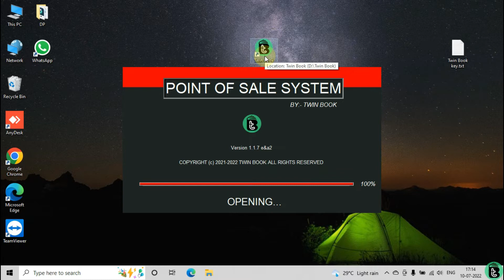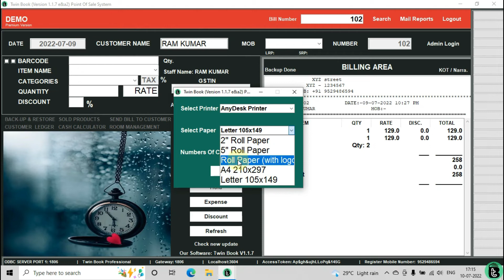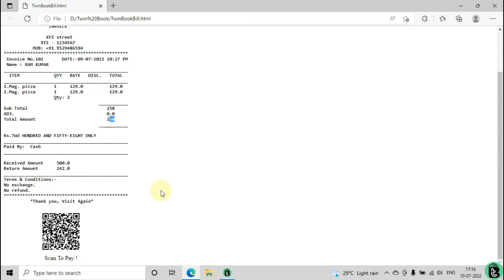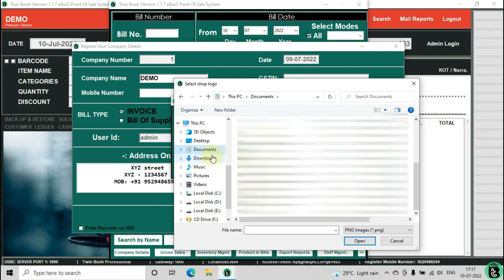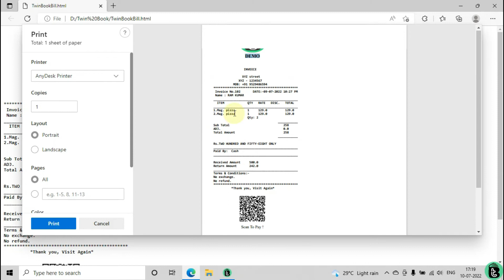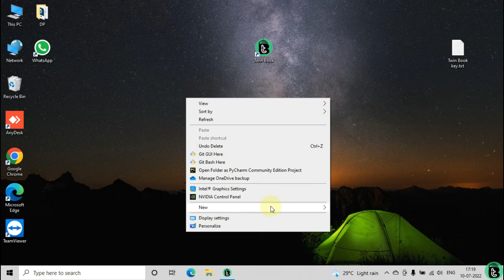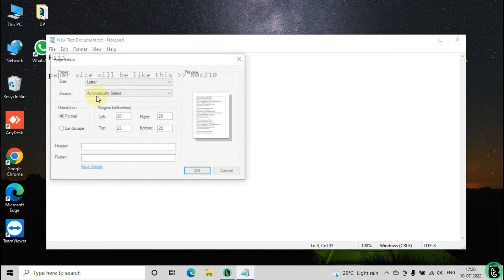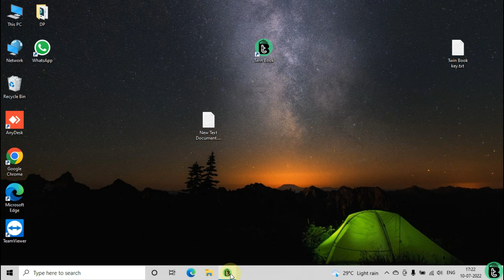QR code and logo on bill || Twin Book || POS software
In this video you will learn how to set QR code on bottom of the bill.
And logo on top of the bill.

If you not tried yet twin book billing software: